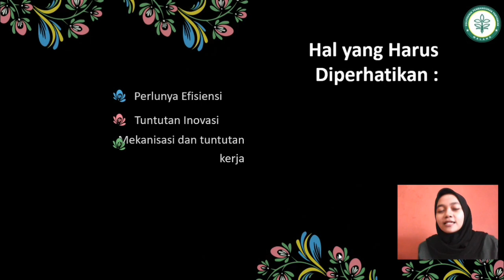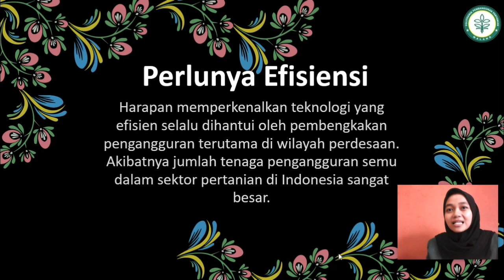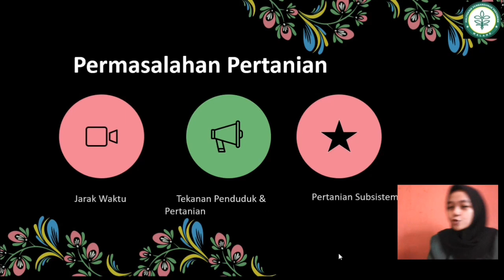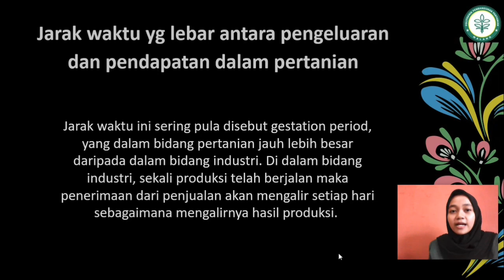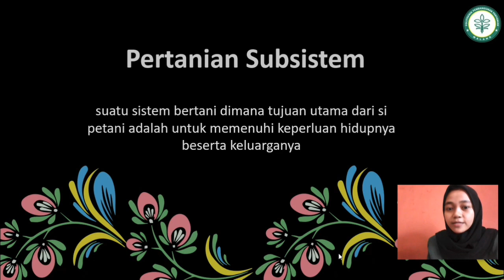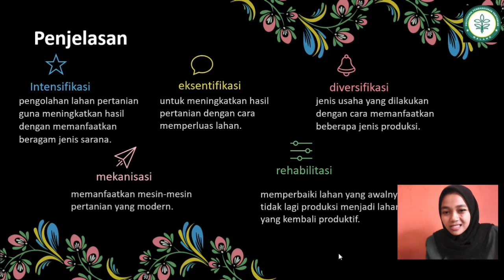Pemecahan Masalah Efisiensi Kerja Petani by Ismiatul Nk Tan3D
"strategi pembangunan nasional khusunya pembangunan sektor pertanian dipusatkan pada upaya mendorong percepatan perubahan struktural, melipiti proses perubahan dari sistem pertanian trasional ke sistem pertanian yang maju dan modern"